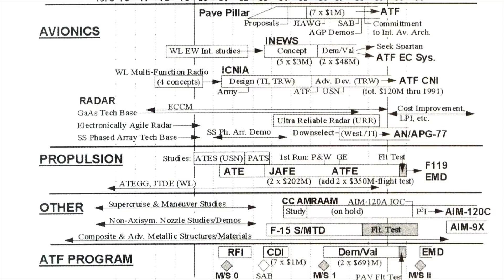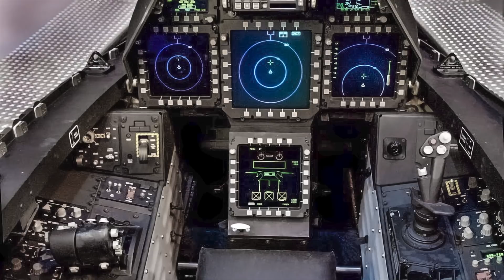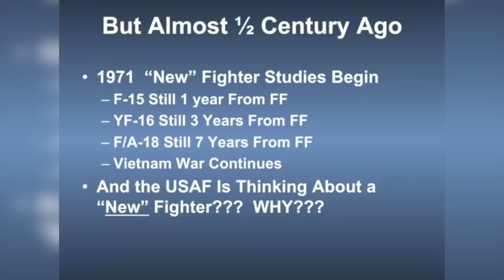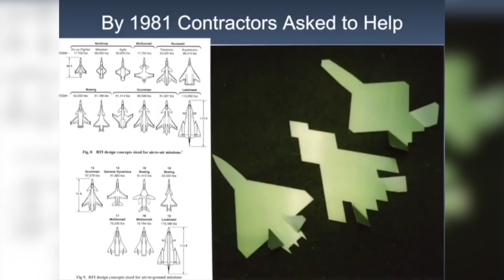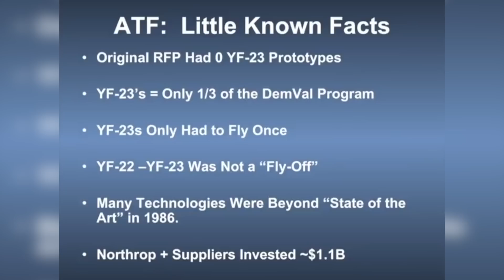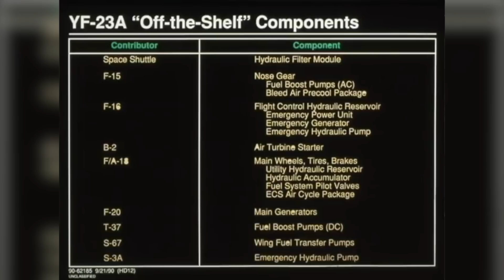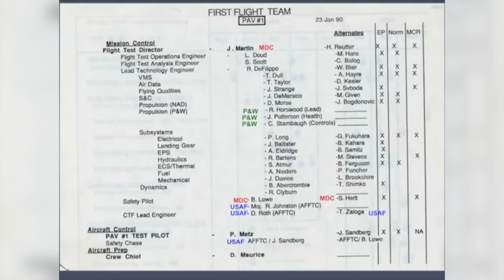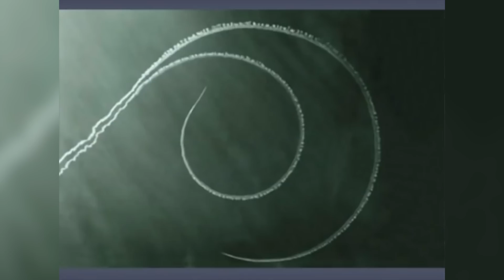F-22 Raptor | 5th Gen. Stealth Tactical Fighter | USAF's ATF (Advanced Tactical Fighter)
The Lockheed Martin F-22 Raptor is an American single-seat, twin-engine, all-weather stealth tactical fighter aircraft developed for the United States Air Force (USAF). As the result of the USAF's Advanced Tactical Fighter (ATF) program, the aircraft was designed as an air superiority fighter, but also has ground attack, electronic warfare, and signals intelligence capabilities. The prime contractor, Lockheed Martin, built most of the F-22's airframe and weapons systems and conducted the final assembly, while Boeing provided the wings, aft fuselage, avionics integration, and training systems.

Additional footage includes the story of the YF-23, the F-22 Raptor competitor, and a video collection of some of the army's aircraft and amphibious vehicles

The F-22 first flew in 1997 and was variously designated F-22 and F/A-22 before it formally entered service in December 2005 as the F-22A. Despite its protracted development and operational difficulties, USAF considers the F-22 a critical component of its tactical airpower. The fighter's combination of stealth, aerodynamic performance, and mission systems enable unprecedented air combat capabilities.

The USAF had originally planned to buy a total of 750 ATFs. In 2009, the program was cut to 187 operational aircraft due to high costs, a lack of air-to-air missions due to the focus on counterinsurgency operations at the time of production, a ban on exports, and the development of the more affordable and versatile F-35, with the last F-22 delivered in 2012.

In 1981, the U.S. Air Force identified a requirement for an Advanced Tactical Fighter (ATF) to replace the F-15 Eagle and F-16 Fighting Falcon. Code-named "Senior Sky", this air-superiority fighter program was influenced by emerging worldwide threats, including new developments in Soviet air defense systems and the proliferation of the Sukhoi Su-27 "Flanker"- and Mikoyan MiG-29 "Fulcrum"-class of fighter aircraft. It would take advantage of the new technologies in fighter design on the horizon, including composite materials, lightweight alloys, advanced flight control systems and avionics, more powerful propulsion systems, and most importantly, stealth technology. In 1983, the ATF concept development team became the System Program Office (SPO) and managed the program at Wright-Patterson Air Force Base. The demonstration and validation (Dem/Val) request for proposals (RFP) was issued in September 1985, with requirements placing a strong emphasis on stealth and supercruise. Owing to the immense investments required to develop the technology needed to achieve performance goals, teaming between companies was encouraged. Of the seven bidding companies, Lockheed and Northrop were selected on 31 October 1986...

General characteristics

Crew: 1
Length: 62 ft 1 in (18.92 m)
Wingspan: 44 ft 6 in (13.56 m)
Height: 16 ft 8 in (5.08 m)
Wing area: 840 sq ft (78.04 m2)
Aspect ratio: 2.36
Airfoil: NACA 6 series airfoil
Empty weight: 43,340 lb (19,700 kg)
Gross weight: 64,840 lb (29,410 kg)
Max takeoff weight: 83,500 lb (38,000 kg)
Fuel capacity: 18,000 lb (8,200 kg) internally, or 26,000 lb (12,000 kg) with two 2× 600 US gal tanks
Powerplant: 2 × Pratt & Whitney F119-PW-100 augmented turbofans, 26,000 lbf (116 kN) thrust each dry, 35,000 lbf (156 kN) with afterburner
Performance

Maximum speed: Mach 2.25, 1,500 mph (2,414 km/h) at altitude
Mach 1.21, 800 knots (921 mph; 1,482 km/h) at sea level
Mach 1.82, 1,220 mph (1,963 km/h) supercruise at altitude
Range: 1,600 nmi (1,800 mi, 3,000 km) or more with 2 external fuel tanks
Combat range: 460 nmi (530 mi, 850 km) clean with 100 nmi (115 mi, 185 km) in supercruise
590 nmi (679 mi, 1,093 km) clean subsonic
Ferry range: 1,740 nmi (2,000 mi, 3,220 km)
Service ceiling: 65,000 ft (20,000 m)
g limits: +9.0/−3.0
Wing loading: 77.2 lb/sq ft (377 kg/m2)
Thrust/weight: 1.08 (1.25 with loaded weight and 50% internal fuel)
Armament
Guns: 1× 20 mm M61A2 Vulcan rotary cannon, 480 rounds
Internal weapons bays:
Air-to-air mission loadout:
6× AIM-120 AMRAAM
2× AIM-9 Sidewinder
Air-to-ground mission loadout:
2× 1,000 lb (450 kg) JDAM or 8× 250 lb (110 kg) GBU-39 Small Diameter Bombs
2× AIM-120 AMRAAM
2× AIM-9 Sidewinder
Hardpoint (external):
4× under-wing pylon stations can be fitted to carry weapons, each with a capacity of 5,000 lb (2,270 kg) or 600 U.S. gallon (2,270 L) drop tanks
4x AIM-120 AMRAAM (external)
Avionics
AN/APG-77 or AN/APG-77(V)1 radar: 125–150 miles (201–241 km) against 1 m2 (11 sq ft) targets (estimated range), more than 250 miles (400 km) in narrow beams
AN/AAR-56 Missile Launch Detector (MLD)
AN/ALR-94 electronic warfare system: 250 nautical miles (460 km) or more detection range for radar warning receiver (RWR)
Integrated CNI Avionics
MJU-39/40 flares for protection against IR missiles